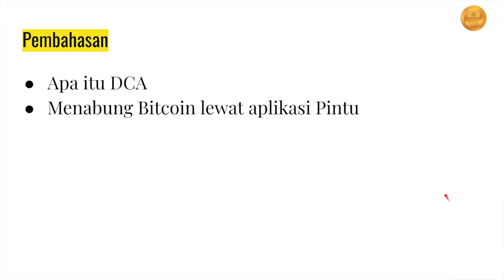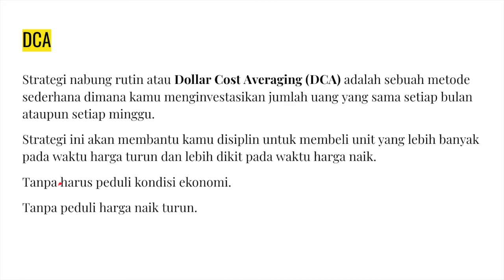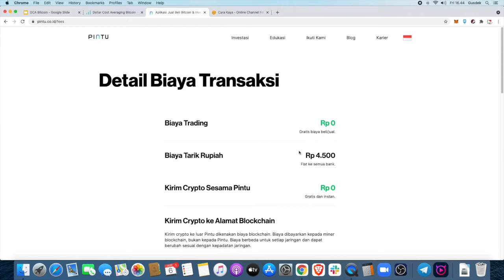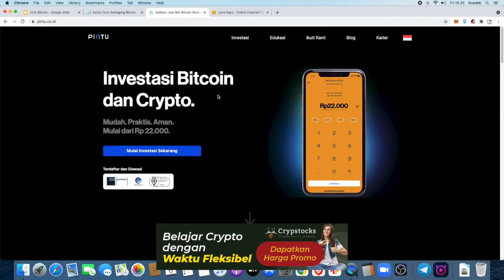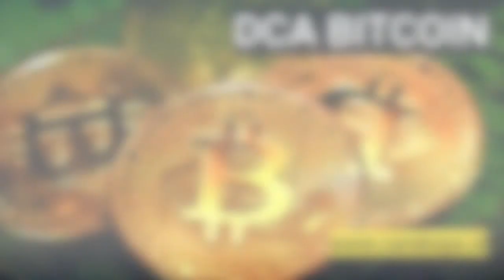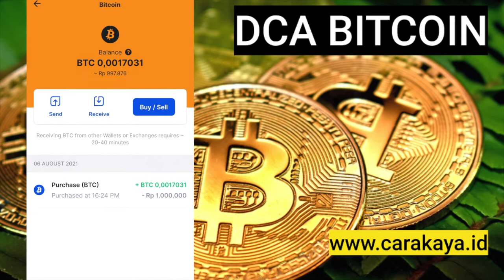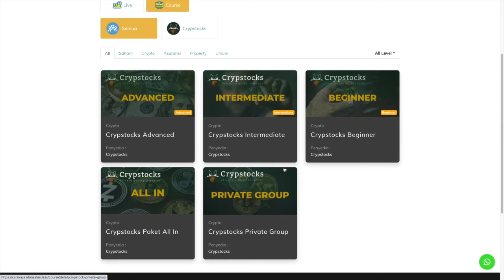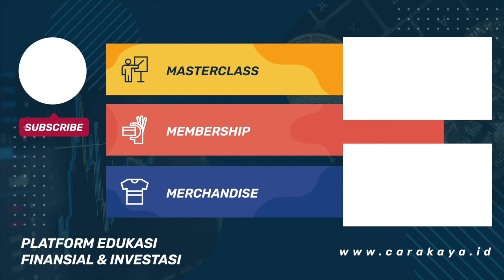Tutorial Menabung Rutin / DCA Bitcoin Ep1 - Profit Maksimal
Daftar Free Class Crypto